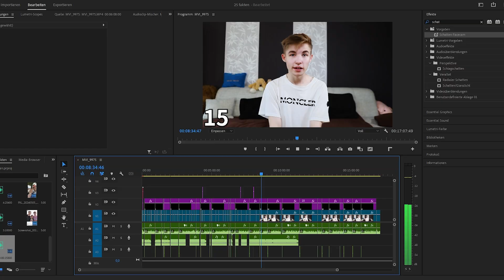25 Fakten über mich